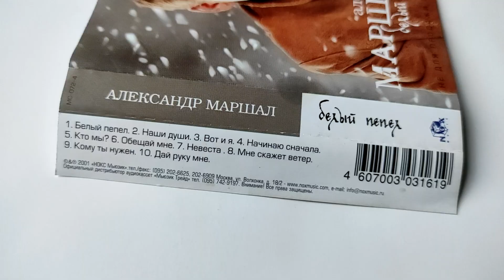Александр Маршал - Белый Пепел / распаковка кассеты /